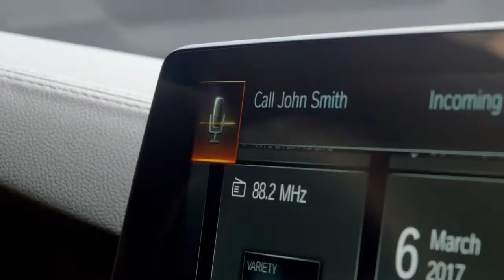The BMW 6 Series Gran Turismo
The BMW 6 Series Gran Turismo impresses with its unique aesthetics as well as its generously proportioned and luxurious interior. Its superior driving characteristics guarantee sporty dynamics – and maximum ride comfort on long journeys. This vehicle is an expressive statement – of modern design and the joy of the Gran Tour.